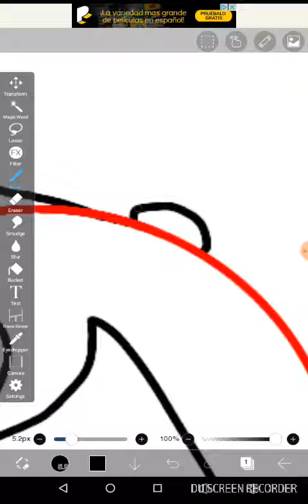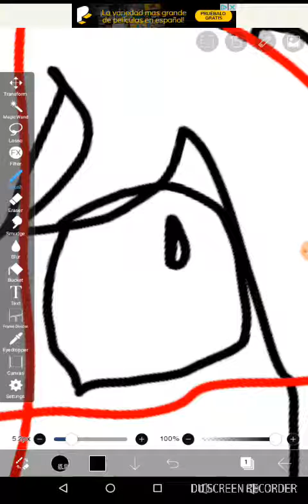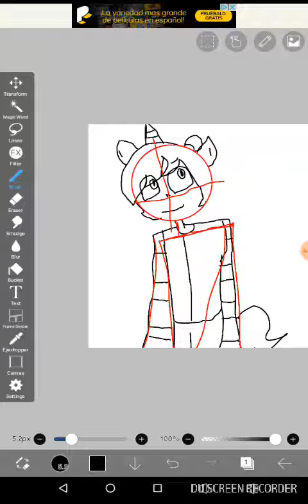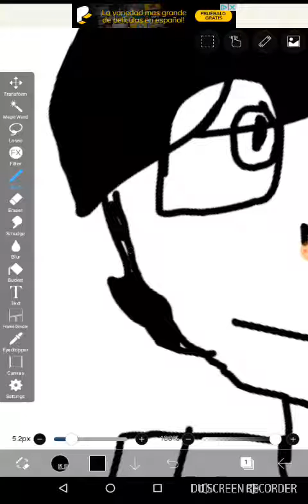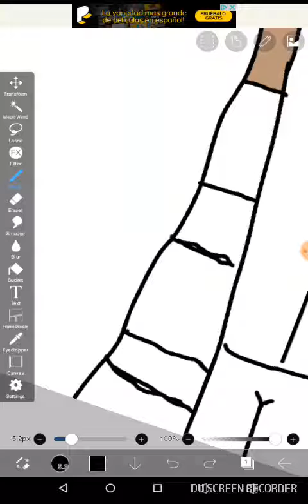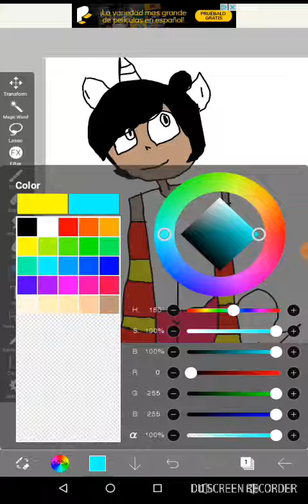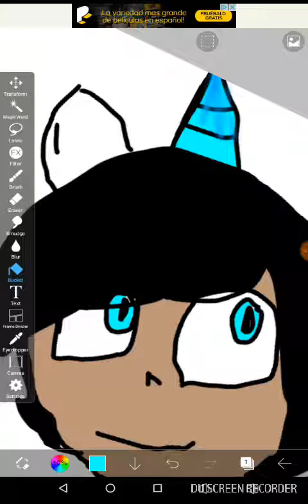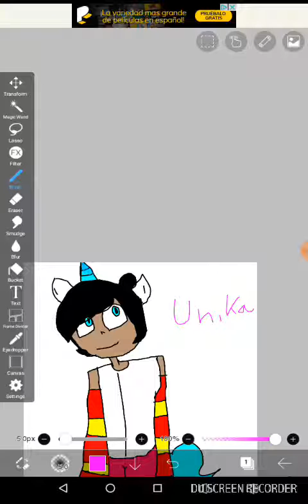Of challenge (gender bend)Uni part 1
I super easy to do:)